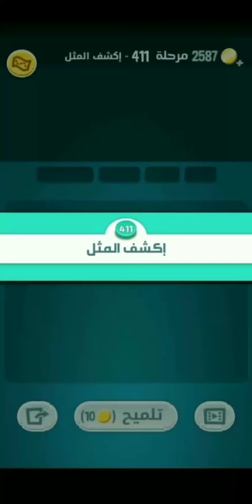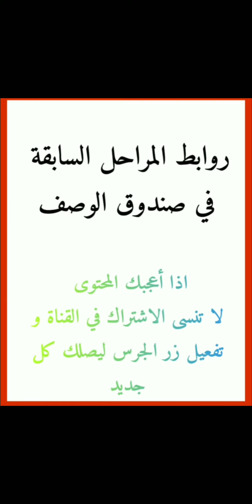كلمات كراش 411 412 413 414 415 416 417 418 419 420